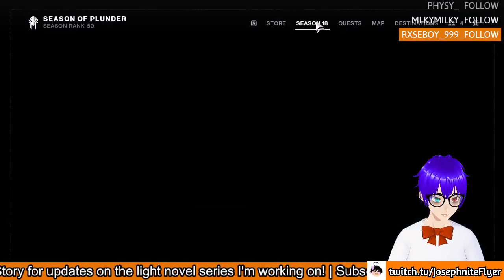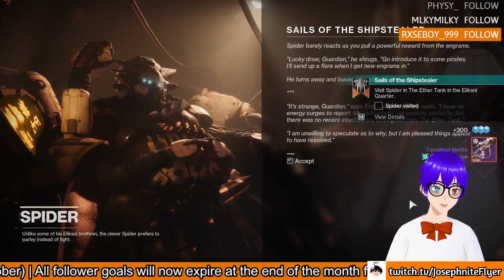Week 7 of Season of the Plunder!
More Season of the Plunder me mates! Watch out for Scur-V, they'll play a big role in fighting the universes greatest enemy!